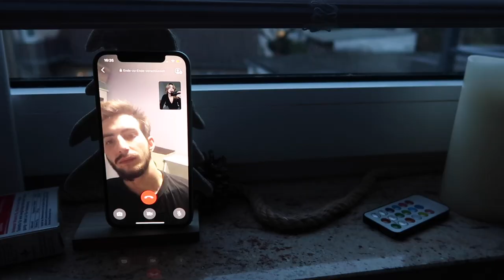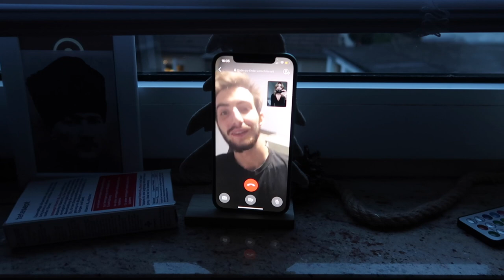EVDE SAÇLARIMI KESTİM, KÖPEK BAKIMI, ALMANYA'DA KARANTINA